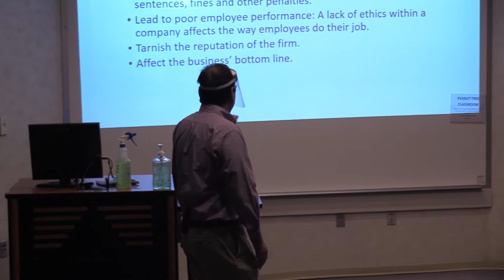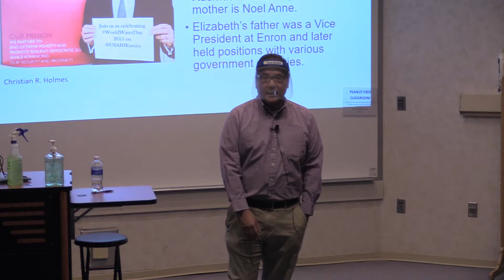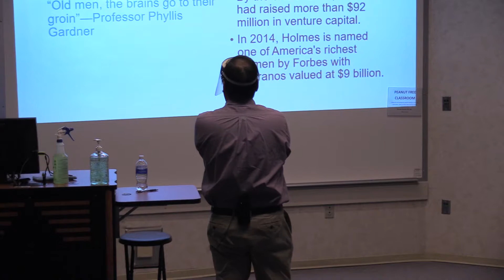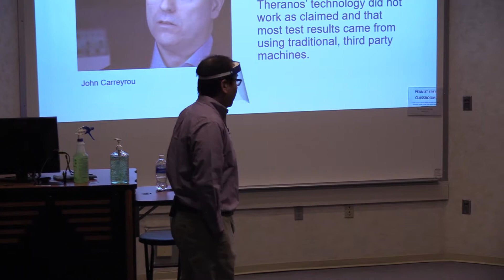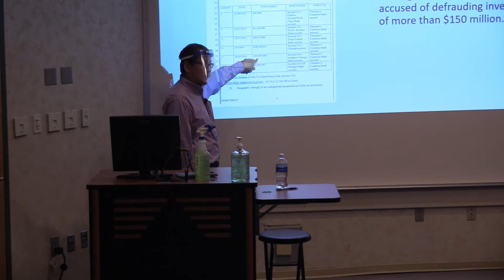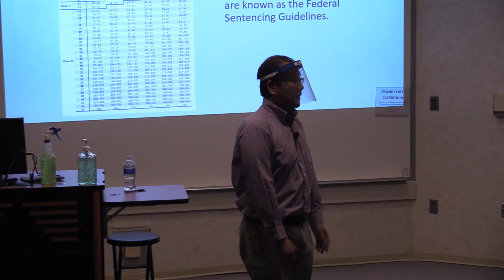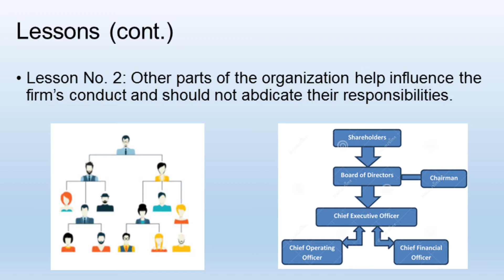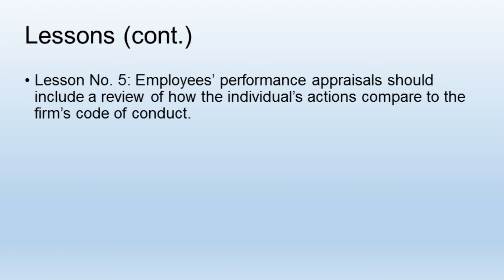WWCC Colloquium Fall 2020: Business Ethics by Steve Iriki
WWCC Colloquium Fall 2020: What does Elizabeth Holmes teach us about business ethics by Steve Iriki